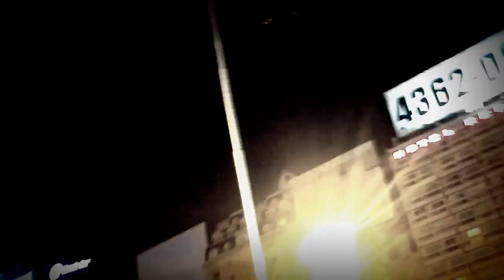"CARNAVAL 2013 EN EL OBELISCO DE BUENOS AIRES ARGENTINA POR OSCAR VALMONT". 3D. HD.